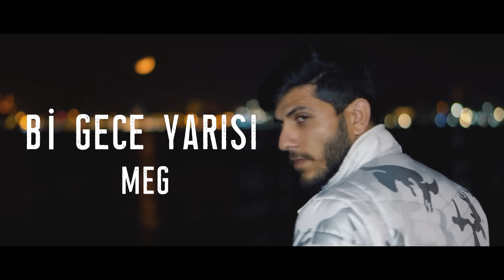MEG - Bi Gece Yarısı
Söz - MEG
Beat -  MEG
Klip - Nihat Demirtaş
Kayıt - Furkan Sarı

Sözler

-Bi Gece Yarısı Bu Onun Yarası
-Sesimi Dusun Lan Öldüğüm'de Arasın
-Bu Gece Yarısı Siz Umuda Sarılın Ben Ölüm'le Plan Yapıp Gidenleri Alırım. ( alırım )

-Çünkü Hayaliy'le Yaşadım O Tanır Benım Yaramı Ben Korkarım'da Saklarım Bu Vazgeçilmez Sanılır Gözlerim'den Sakının Sakınır
-Bilir Beni Derin Bakarım.

Sonu Belli Olamayan Bir Hayat
Solum Acı Dolu İçi Kanar Ama Kaçamam
Zoru Sevdim Anne Ben Kopamam
Sonum Ölüm Ama Sonuc Ona Yine VARAMAM !

Gel Gör Yaşa Hisset Elim'de Kaldı Cam Akan Kanı İzle
Sev Söv Ama Gitme Bu ELİMİ Bi Tut Canım Acıya'da Gülcez...

-NAKARAT
-Geceler Bana Seni Hatırlatır , Seni Kendime Bir Son Sandımmmm
-Görebilsem Birkez Daha Yüzün Ellerim'de Bir Hayale Daldımmmm
-HAYALE DALDIM DUR BU GECE YARISI BEN UMUDA YAKTIM !

-Bu Beden Alısır , Gideni Aramaz
-Sözümü Duysun Lan Günahlar'dan Kaçamaz
-Bi Yürek Arasın Bi Dilek Tutsun
-Bende Ona Yıldız Olup Gökyünden Tüm Hırsım'la Kayacam
(kaycammm )

-Korku Senle Benle Değil Bill
-Yanlış Anladın Sen Aşk'ı EĞİLDİN
-Güzel Güldü Yüzüme Anne İnandırdı Kendine Ben Anladımki Yalan Herşey Bir Gülüşe Yenildim.

Köşe Bası Benım Kaldırımlar Evimmiş Dayı
Kısılır Sesim Benim Bu Hayatım Sınavım
Kınadı Bi Çogu Bi Çogu Kana Susamıs
Sınadı Hayat Beni Sabrı Sizle Aradım

Sonucu ÖLÜM Gibi , Sorana Kolay Tabi
Yaşa Hele Bide Bu Durumu Cıkmaz Nefesin
Hevesin Seni Ele Veren Hevesin
DUYULUR Bİ ÇAKMAKLA YOKLUĞUMUN HABERİ !